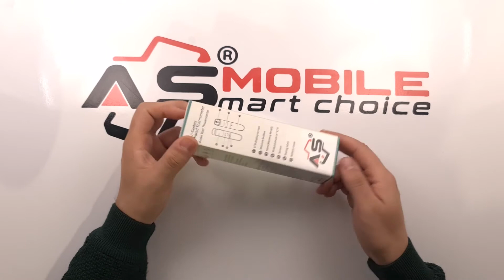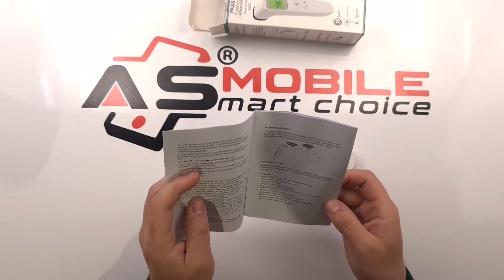Prezentare Termometru Digital Forehead non contact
-Ideal pentru orice casa
-Rezultat rapid intr-o secunda
-Non contact
-Fara erori de masurare
-Masoara temperatura corpului, obiecte, temperatura ambientala

Caracteristici generale
Funcții: Măsurare temperatură corp uman, Măsurarea obiectelor din încăpere, Mod silențios
-35 de funcții de memorie
-rezultat citire (1 secundă)
-conversie Fahrenheit-Celsius
-display cu iluminare LCD
-Alertă de febră